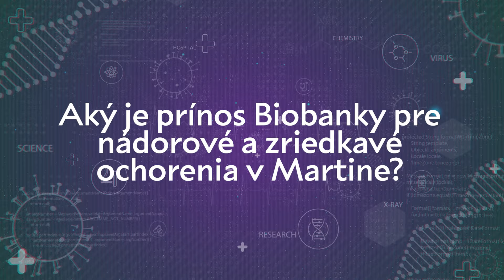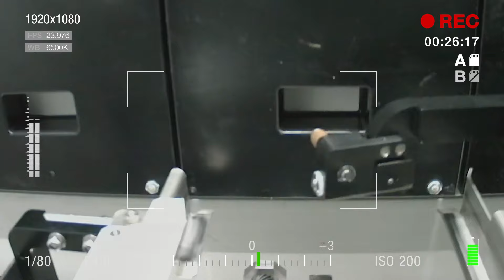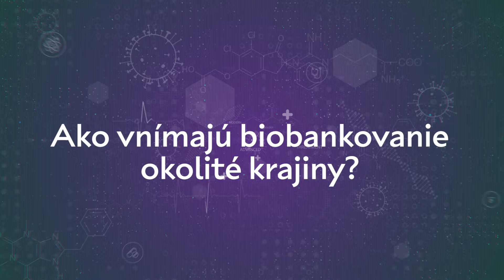Biobankovanie: Rozhovory s odborníkmi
Výstavba budovy Biobanky pre zriedkavé a nádorové ochorenia sa zrealizovala v rámci projektu „Bioford“ na Jesseniovej lekárskej fakulte v Martine. Bol to prvý projekt na Slovensku zameraný na systémové biobankovanie a prípravu vhodnej infraštruktúry. Pozrite si video o význame biobankovania s oslovenými odborníkmi:

Prof. MUDr. Lukáš Plank, CSc.
Mgr. Miroslav Chovanec, PhD.
​​​​Prof. MUDr. Michal Mego, DrSc.
Prof. MUDr. Mgr. Miloš Jeseňák, PhD, MBA, MHA, Dott.Ric., FAAAAI